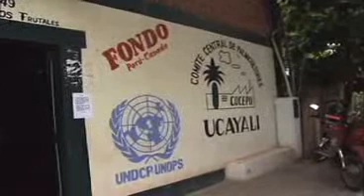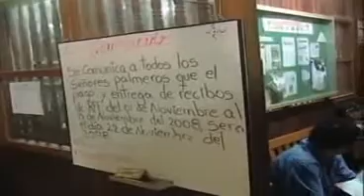Peru: From coca to palm oil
Until the mid-1990s, Peru was the number one producer of coca in the world. Today, instead of being involved in the illegal cultivation of coca bush, several thousand Peruvian farmers are cultivating crops as diverse as cacao, coffee and trees from which they get oil and heart of palm. UNTV/UNODC